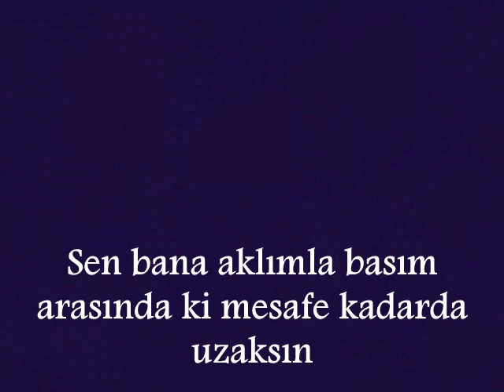Hande Doğandemir&Kerem Bürsin - Yanarım